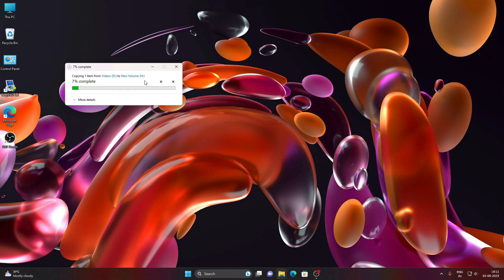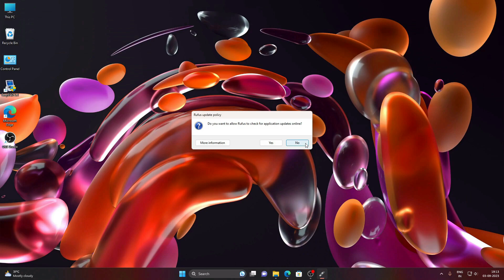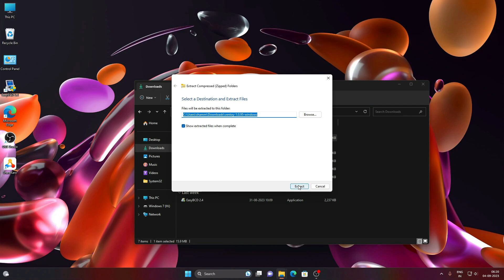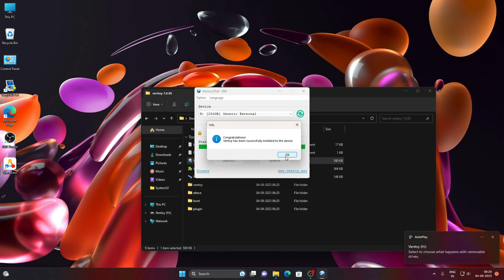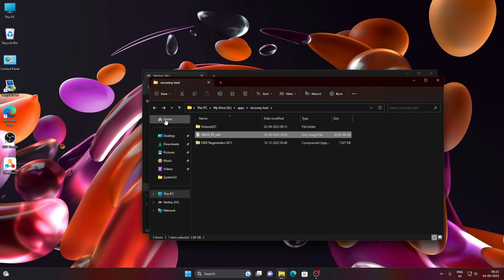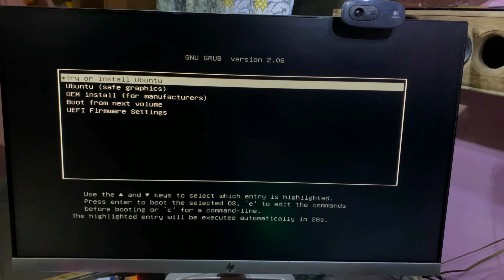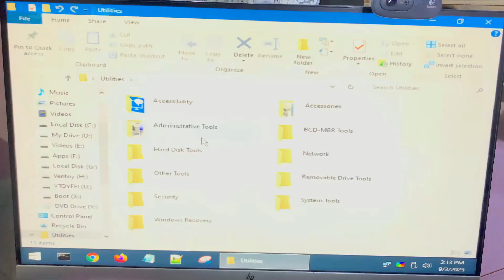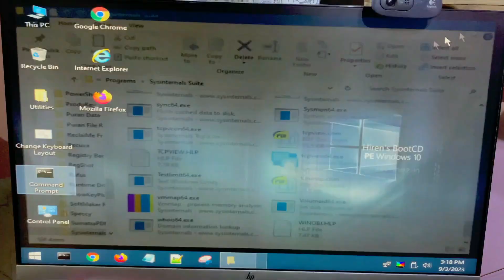How to Use Old HDD and Give them a New Life /पुराने हार्ड ड्राइव का इससे अच्छा यूज नहीं किया जा सकता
पुराने हार्ड ड्राइव का इससे अच्छा यूज नहीं किया जा सकता